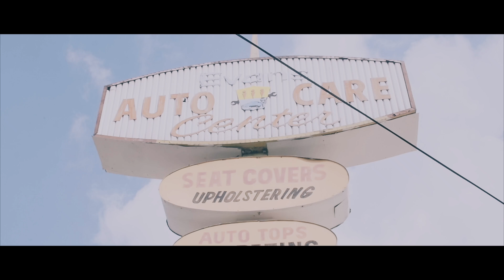No Water Weight featuring Marie Poppenz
Marie Poppenz fresh out the mud with "No Water Weight."